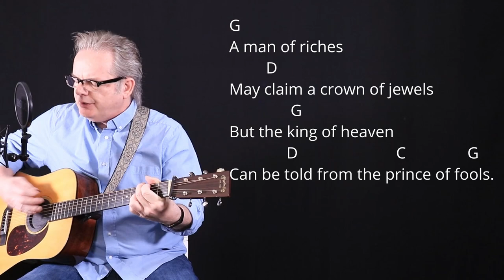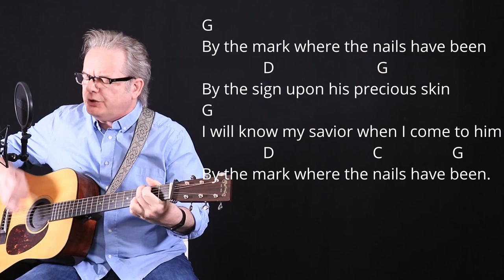How I Play "By The Mark" on Guitar - with Tutorial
Hi, I'm Lee Ladensack. I've been playing these old-time gospel songs in church for our bluegrass service since 2004, and now I want to share my song sheets with you. If you love singing and playing gospel music on your guitar, you'll find the chords and lyrics for the song "By The Mark" in my Gospel Book #3 for Guitar. This book includes chords, lyrics, intro chords, and chord diagrams for 50 of the most popular and beloved gospel songs.